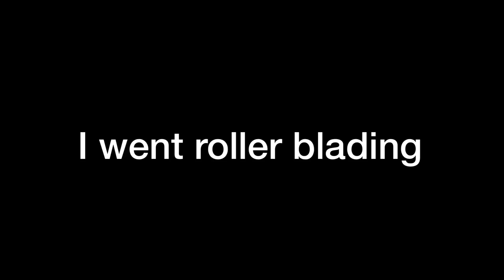My new GoPro